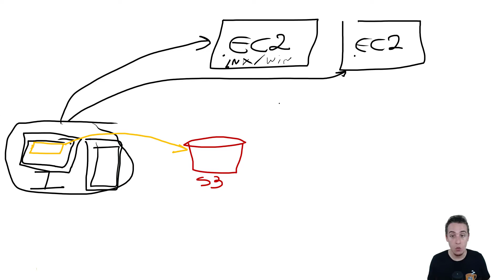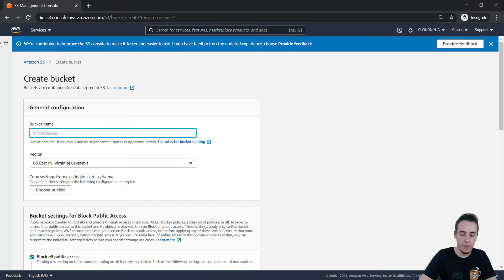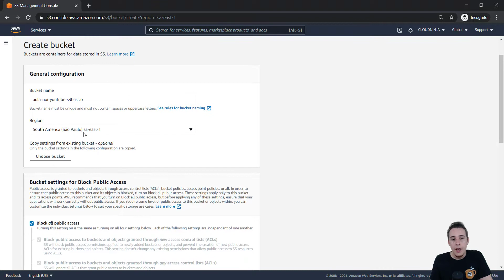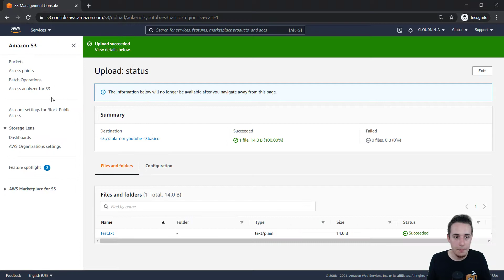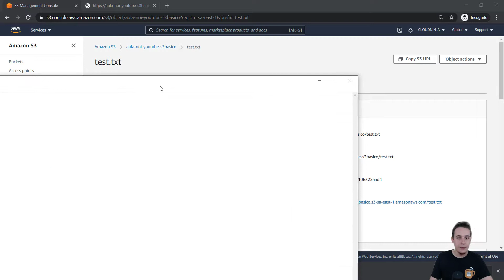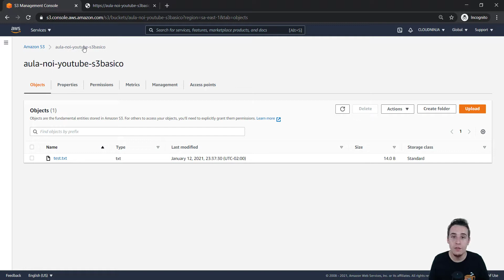Como começar com bucket S3? Que tipos de objetos posso armazenar no S3?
Falaa galera, beleza?

Você sabe o que é S3? Como começar?

COMENTA AQUI, se você ficou com alguma dúvida, EU POSSO TE AJUDAR!